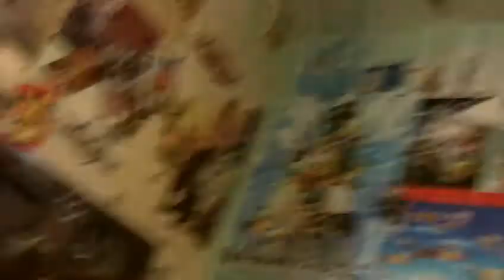FIRST VIDEO (I suck at camera work XD PART ONE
Pretty much just an intro to me, and my room, and how much herpderp I truly equate to... XD There's two more parts to this madness... Look at how badly the camera cuts off my face! XD

My boyfriend; He's the best :D
My brother; :D My only two friends XD